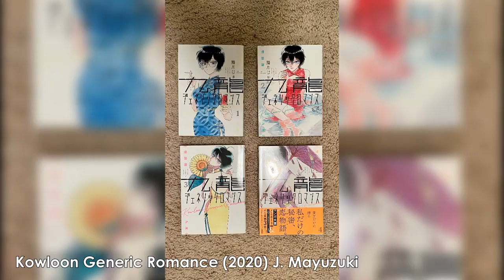DECOUVERTE MANGA - KOWLOON GENERIC ROMANCE "Le labyrinthe des émotions"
Salut à tous ! une nouvelle fois, vidéo découverte manga, cette fois ci avec un nouveau titre chez Kana, belle surprise, espérant que cela vous donne envie de le découvrir !